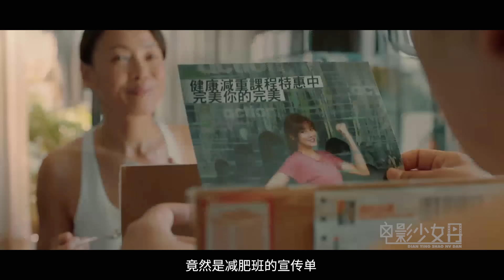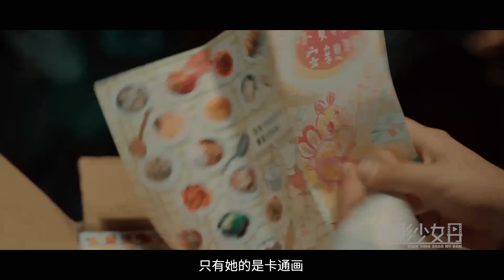200斤女孩买空超市布丁，却被收银员偷偷嘲笑，切胃之后效果明显！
《大胖》